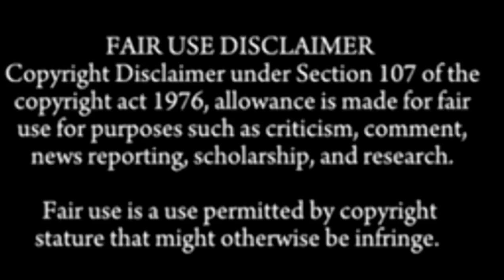2x SPEED SOUND | THE CRAZY FOODIE EATING COMPILATION | ASMR MUKBANG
Hello guys,
get the latest videos only here ☺️🙏